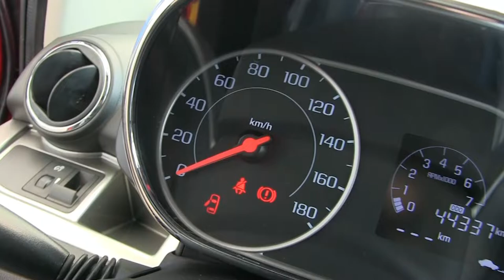Chevrolet / Beat / 2019-t018233